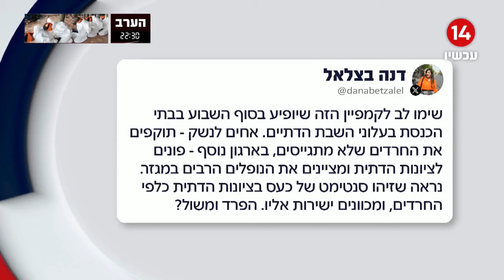הפטריוטים על הקמפיין המביש בעלוני השבת של הציונות הדתית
ערוץארבעשרה